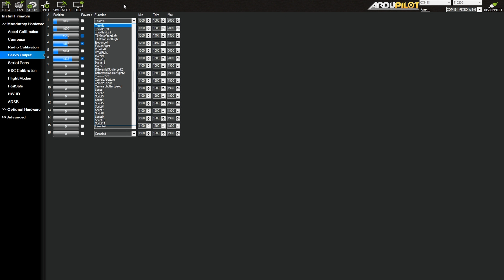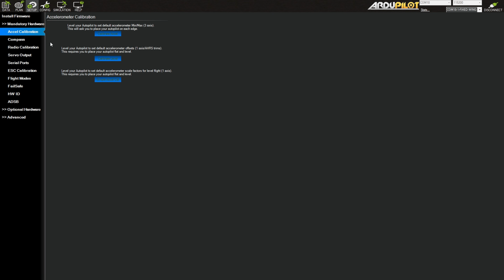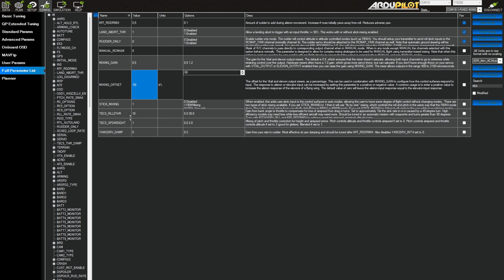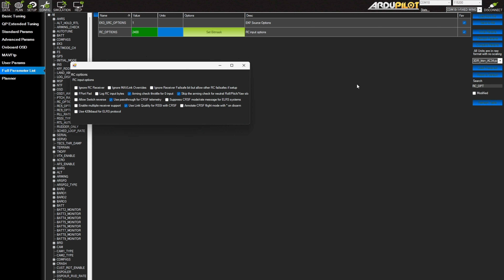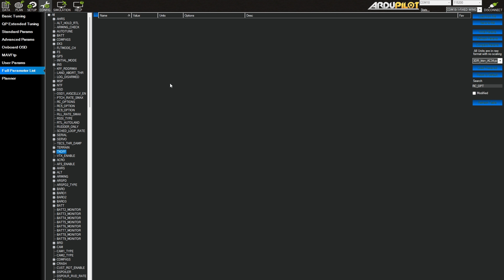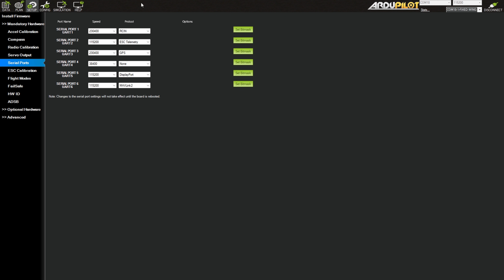Atomrc Swordfish FPV Fixed Wing / ПЕРВЫЙ РАЗБИЛ, ВТОРОЙ НЕ ПОТЕРЯЛ / НЮАНСЫ СБОРКИ И НАСТРОЙКИ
Наконец-то я его собрал и облетал. Возникли еще идеи по доработке, так что видео далеко не последнее. Попробуем реализовать его потенциал, либо разбить ))

Эпизоды:
0:00 Заставка
0:02 С чего все началось, и что за аппарат swordfish
15:36 настройка Ардупилота
22:55 Итог